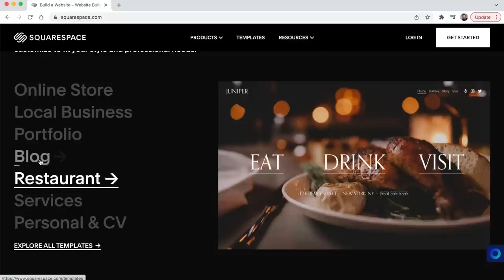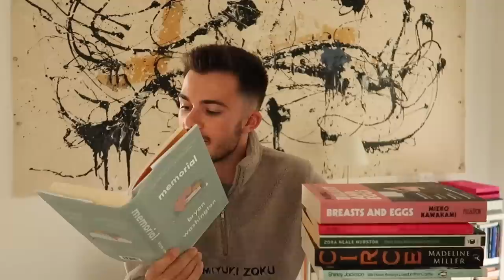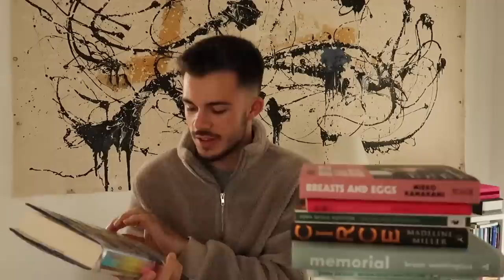judging MORE books by their opening lines (part 2)